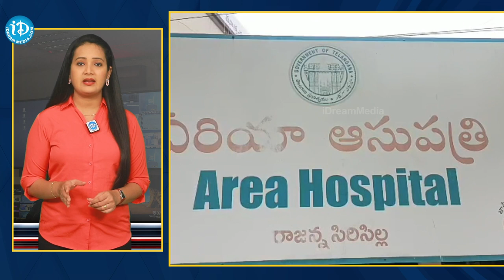యూట్యూబ్ లో ఉన్నట్టు చేసి ప్రాణాలో పోగొట్టుకున్న ఆరో తరగతి విద్యార్థి.. ఇంతకీ ఆ బాలుడు ఏం చేశాడంటే ?